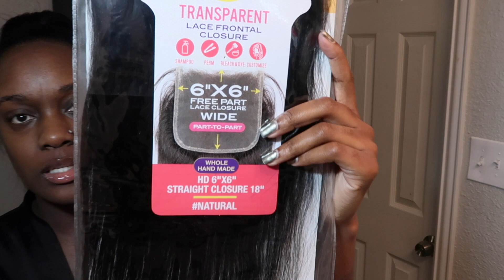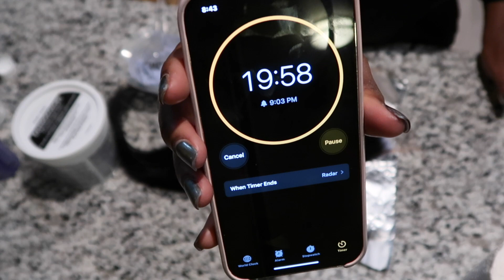✨DIY: Beginner Friendly 6x6 Janet Lace Closure Unit Using Hot Glue Gun | GRWM Halloween Edition 🎃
✨ Watch me show you how to make a lace closure unit using a hot glue gun, Enjoy! 💞